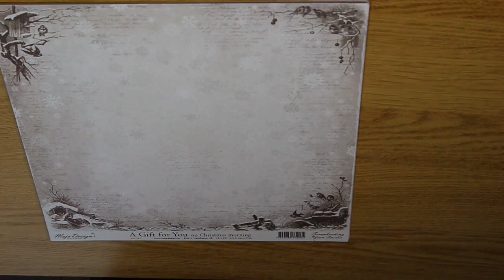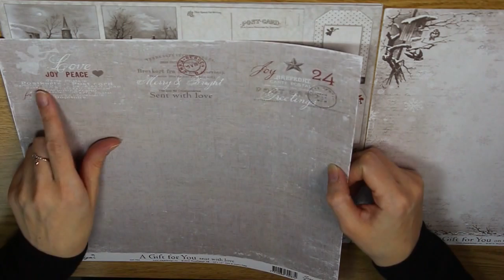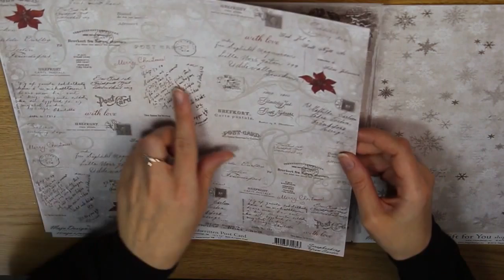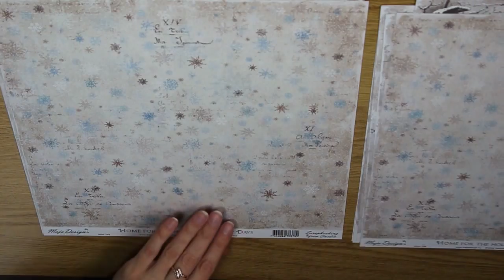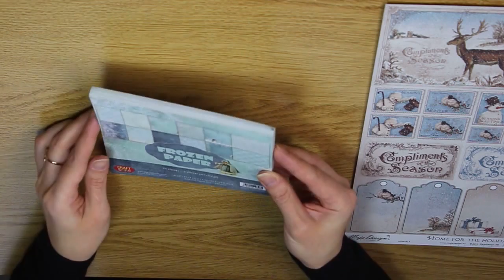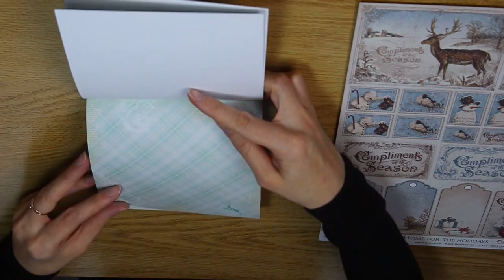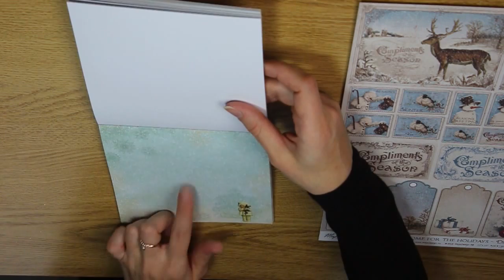Мои покупки для скрапбукинга/my scrap haul: дистресс чернила и новогодняя бумага Maya design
my scrapbooking haul, покупки для скрапбукинга